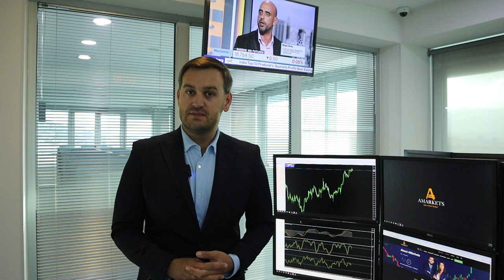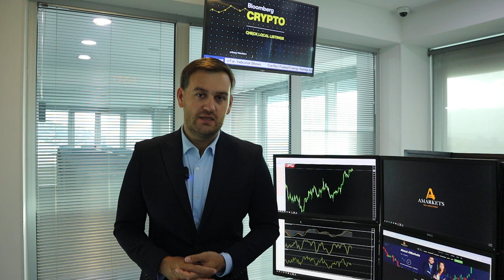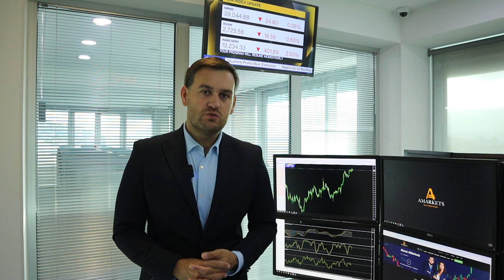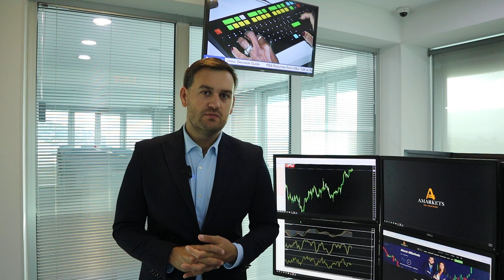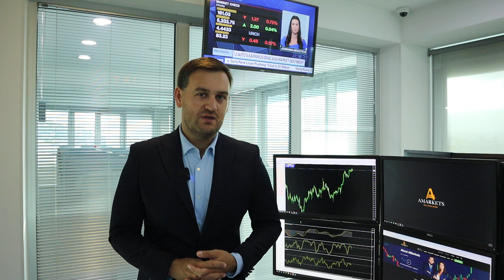Доллар: ФРС не хочет снижать ставку | AMarkets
О чем говорят представители ФРС, о геополитической напряженности на Ближнем Востоке, чего ожидать от американской валюты после данных по инфляции в США,  будет ли доллар расти, от чего зависит решение ФРС по ключевой процентной ставке, о монетарной политике в Англии,  о рынке нефти, о перспективах пары USD/JPY и интервенциях Банка Японии